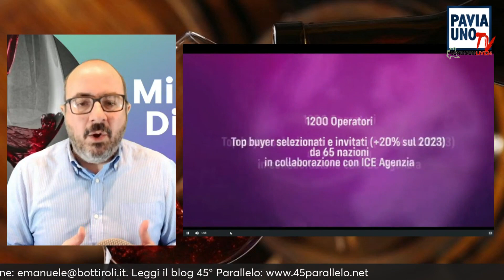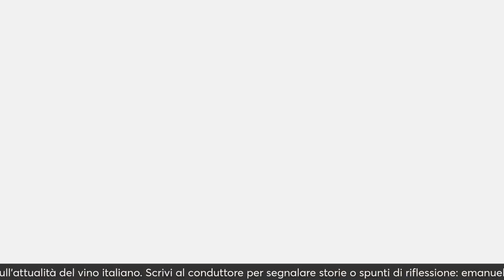1 MINUTO DIVINO - OGGI IL VARO DEL 56° VINITALY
1 MINUTO DIVINO - OGGI IL VARO DEL 56° VINITALY
Oggi è stata inaugurata la 56^ edizione di Vinitaly: la prima fiera del vino e dei distillati rivolta agli operatori del business sui mercati internazionali. Vinitaly nasce in Italia, a Verona, ma la sua vocazione è internazionale. Da 55 anni è sinonimo di coinvolgimento dell’intera filiera vinicola globale. ​Da oggi a mercoledì quattro giorni dedicati allo sviluppo delle relazioni tra produttori, buyer e stakeholder per condividere esperienze e competenze. Vinitaly and the City accoglie invece i winelovers nel cuore antico di Verona, una delle più importanti capitali mondiali del vino. Presente al Salone veronese anche la Lombardia del vino, dell'enoturismo e dell'impresa che gravita attorno a una delle voci più importanti dell'agroalimentare italiano nel mondo.